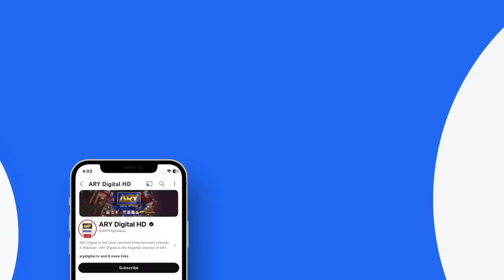Preparation of Sehri and Iftar meals | Sadia Imam | Kiran Khan